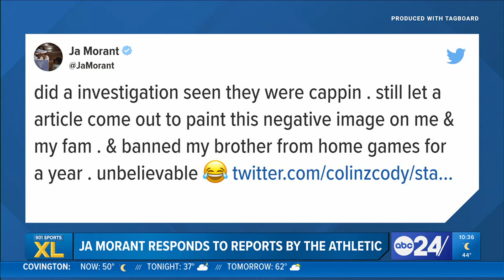901 Sports XL: Ja Morant caught up in controversy again | NBA investigates alleged altercation betwe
Memphis Grizzlies Head Coach Taylor Jenkins said the NBA completed a full investigation of an alleged altercation, but nothing "was corroborated or found."